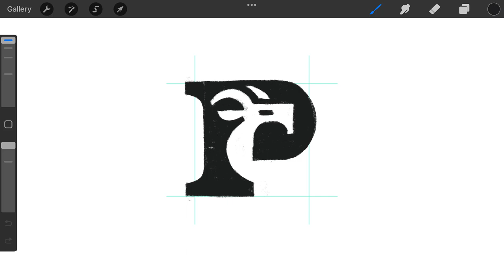Negative Space Letter P Goat logomark design process credit: @anhdodes - Anh Do - logo designer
Negative Space Letter P Goat

“ Love isn't an emotion or an instinct - it's an art. ”
-Mae West

Ideas and inspirations: goat, sheep, deer, animal, farm, barn, horns, negative space, letter P, lettering, typography, monogram, etc.